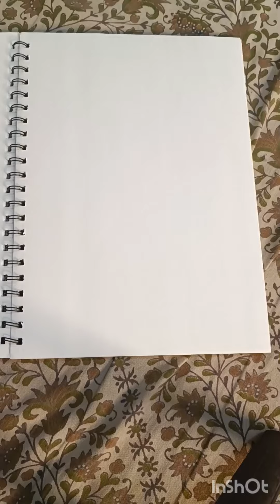Shreeyash's sketch video 📷###########